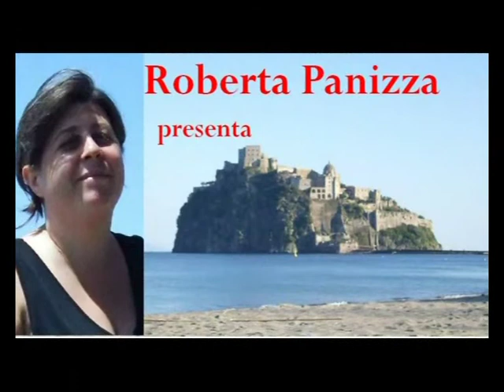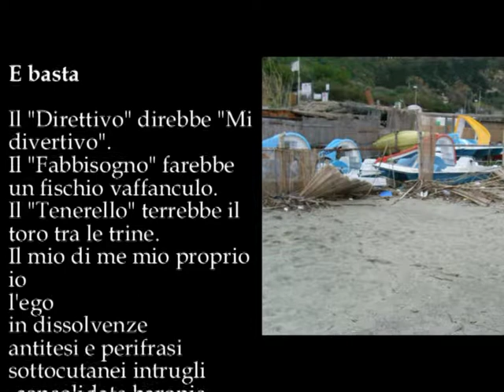Antonio Mencarini legge la poesia "E basta" di Bruno Mancini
Non sono un principe
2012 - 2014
E basta

Il "Direttivo" direbbe "Mi divertivo".
Il "Fabbisogno" farebbe un fischio vaffanculo.
Il "Tenerello" terrebbe il toro tra le trine.
Il mio di me mio proprio io
l'ego
in dissolvenze
antitesi e perifrasi
sottocutanei intrugli
-consolidate baronie-
precipita
composto solido
nel magma-melma-metafora-magma
di chi non fu
… e basta!